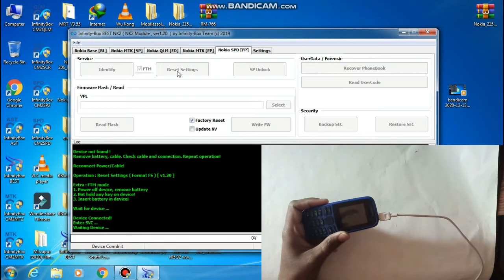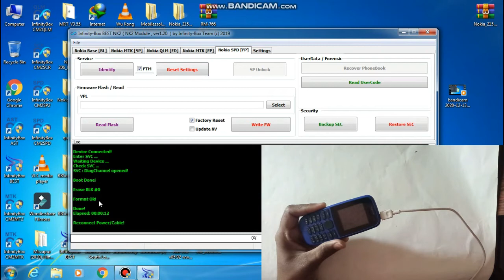nokia 1174 security code unlock //nokia ta-1174 password reset